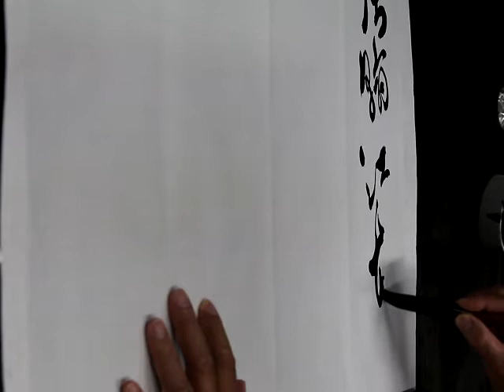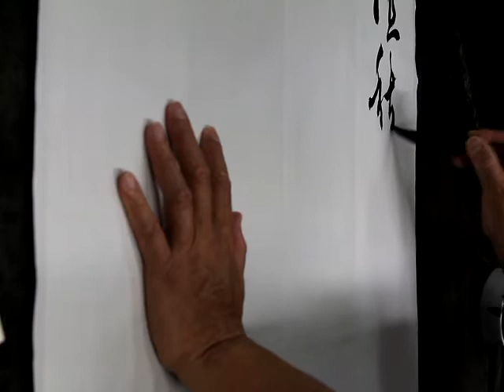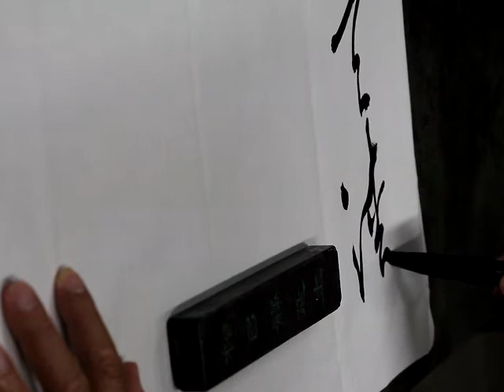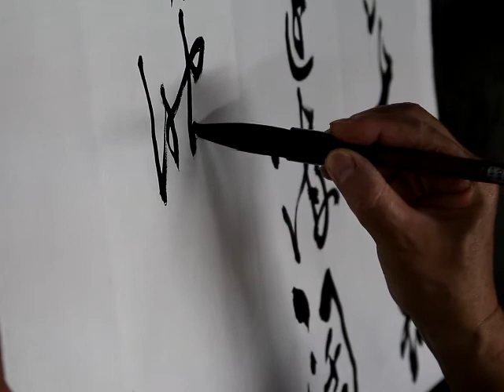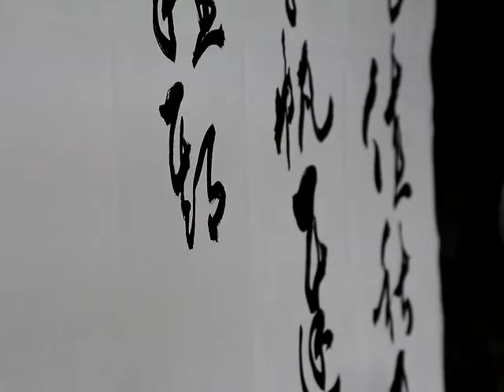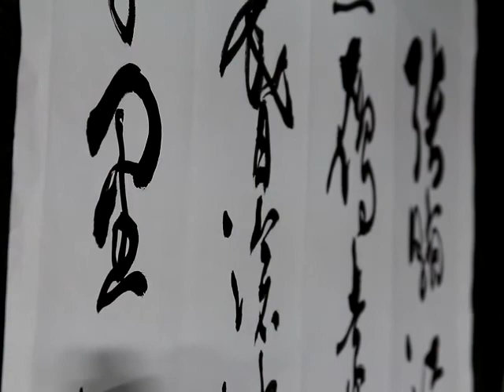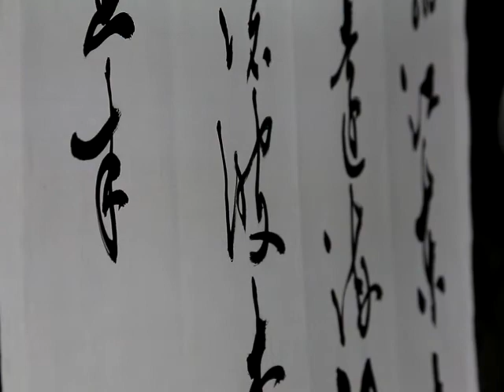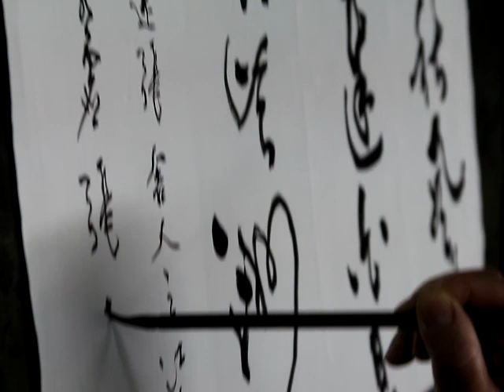2017.12.1張太白老師草書示範教學